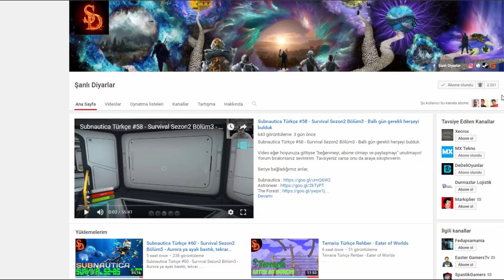Traverse Compass Quest Items - Wakfu Rehber #3 - Nasıl Oynanır - Türkçe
Wakfu
 Wakfu Oyna
 Wakfu Türkçe
 Wakfu Türkçe Oynanış
 Wakfu Rehber
 Wakfu Türkçe Rehber
 Wakfu Oynanış
 Wakfu Oynuyoruz
 Wakfu Walkthrough
 Wakfu Gameplay